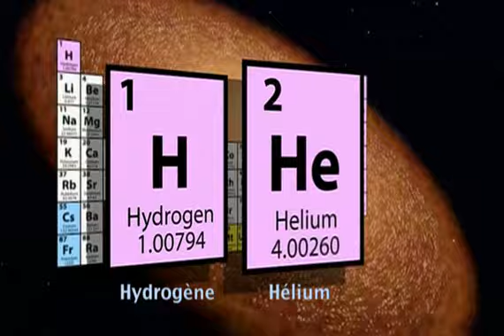L'Univers Et Ses Mystères 47 Les Plus Grandes Explosions